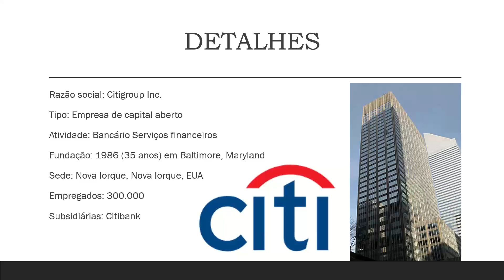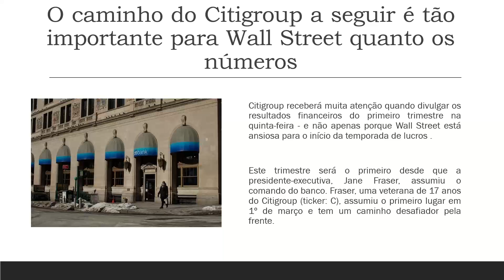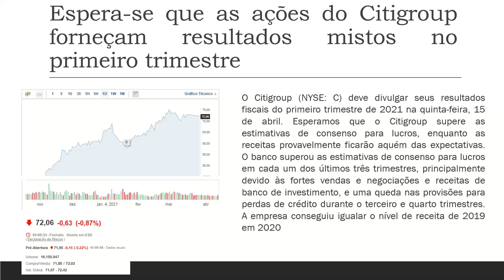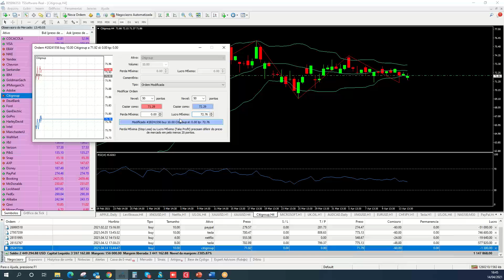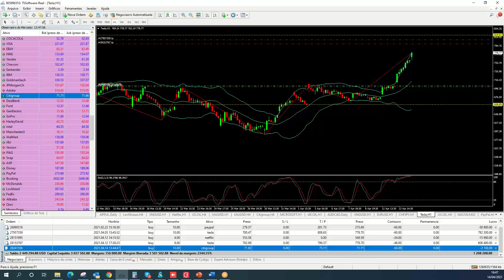Umarkets / Divulgação de balanços - Citigroup--2021-04-14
Umarkets / Divulgação de balanços